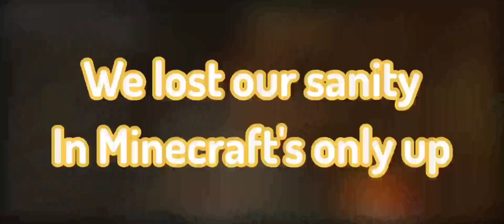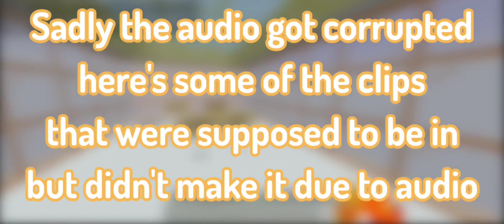We lost our sanity In Minecraft's Only up | Minecraft bedrock custom map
Today me and @RealShinigami suffered on this parkour map, this video was a ton of fun and Jay even lost his sanity lol. don't worry he's fine. everything is cool now
Who is LolduckyYT ?

LolduckyYT is a gaming channel that has a variety of gaming content, mainly Minecraft. So stick around and why not subscribe its fReE, and while ur at it hit the bell to never miss an upload, Anycow thats all have a duckyday and stay quacktastic quack
All music used in any of my video's can be found within soundcloud,spotify,tik tok or youtube.

Soundcloud: lolducky the master of games

Used material:

Device: Xiaomi Redmi Note 11S
Storage: 128GB + External 128GB
Ram: 6GB
CPU: Helio G96 Octa-core Max2.05GHz